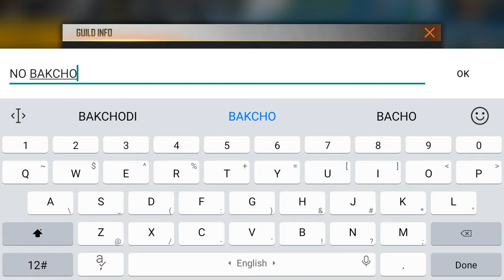How To Fix This Problem In Free Fire | Free Fire Guild Badge / Loge Change Problem | Mukeshow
MY DEVICE NAME :   VIVO Y55S  3gb/16gb

Ignore Tags  ❣️❣